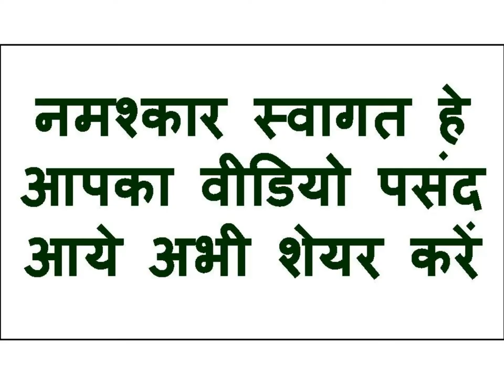world famous Astrologer